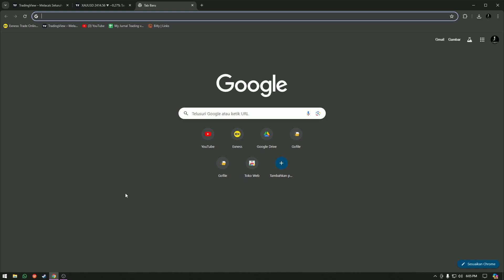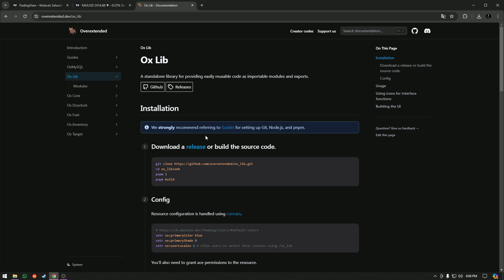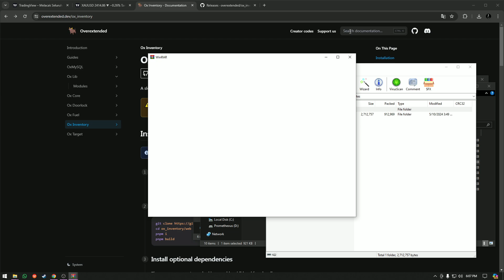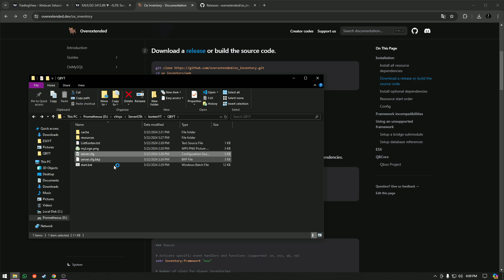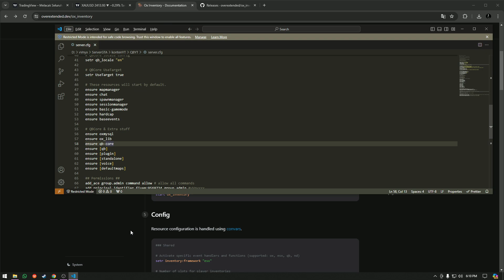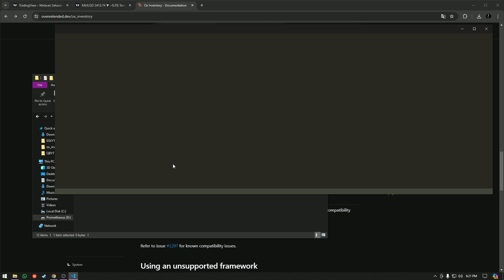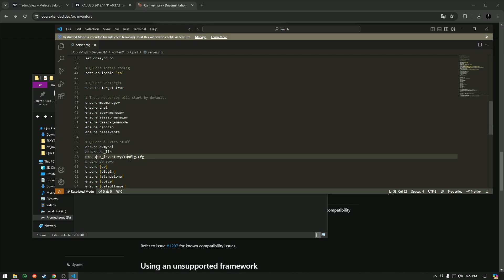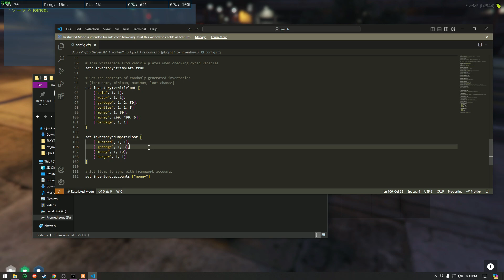Cara Ganti Ox Inventory Di QB Core | * FREE* | TUTORIAL FIVEM VERSI QB EPS#3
Greating Me X Seeyou.
My Spec Computer
Procesor : I3 10100f
Motherboard : Msi
Ram : 8gb
Vga : GTX 1060 3gb
Mouse : Phantom x15
Keyboard : Rexus K9TKL
►INDONESIA
►VLOG
►FUN GAME
►TUTORIAL
►TIPS & TRICK